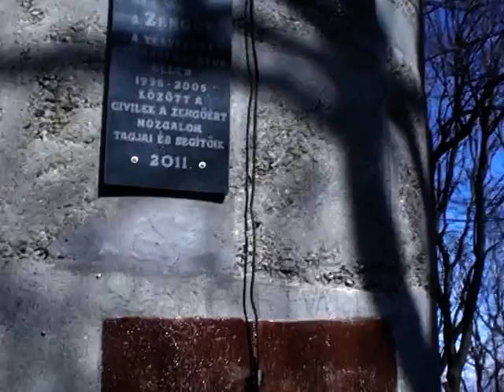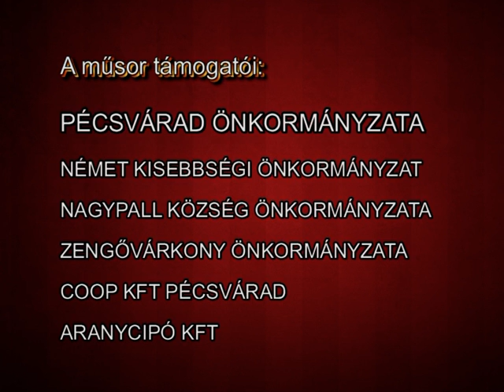Pécsváradi Városi Televízió 2014.02.27-28.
Híradó:
- A Zengő csata 10 éves évfordulója, ebből az alkalomból túrát szerveztek a Zengőre, majd egy konferenciát Hosszúheténybe, képes összefoglaló (1:28)
- Tudás-Várad rendezvénysorozat újabb előadásáról, dr. Bíró Ferenc és Dénes Imre beszél (15:17)
- A nyugdíjasok tartották farsangi mulatságukat, a művelődési házban- a vendégek, a szederkényi nyugdíjasklub tagjai, vidám színpadi jelenetet adtak elő (24:34)
- A Zeneiskola farsangi bálja (34:36)
- Az alsósok jelmezbálja (45:36)